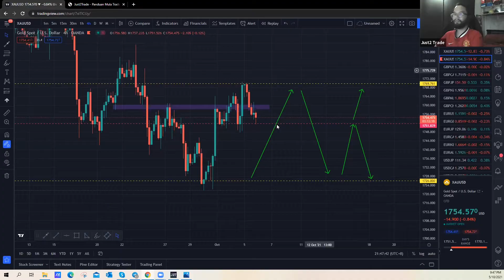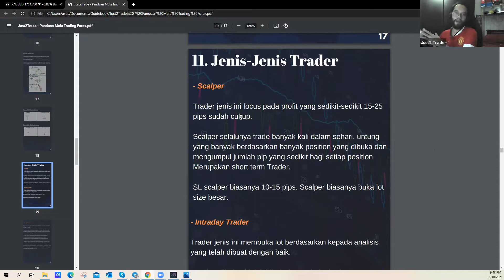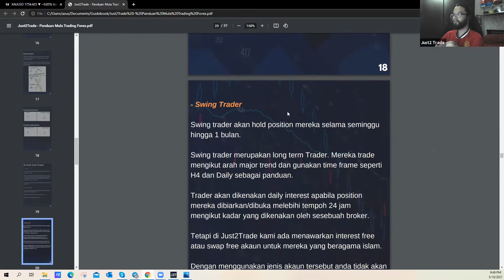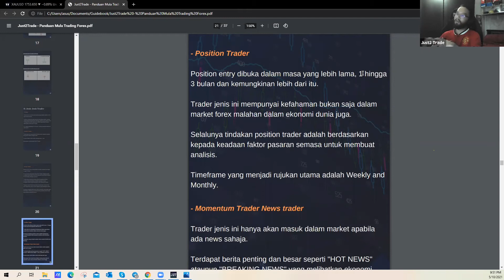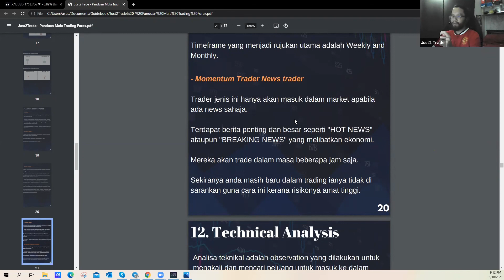Forex Introduction (Chapter 4)